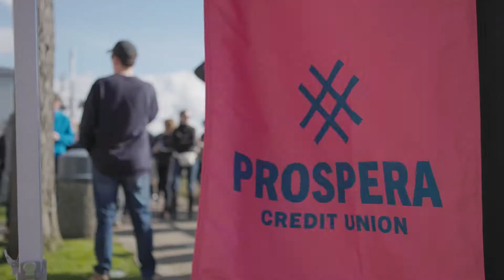Prospera Credit Union: Ocean Wise Shoreline Cleanup 2021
On October 7, a group of senior leaders met at White Rock beach to clean up debris from the shoreline and to raise awareness for ocean conversation in our local communities. Watch how the team cleaned up over 39 kilograms of garbage.